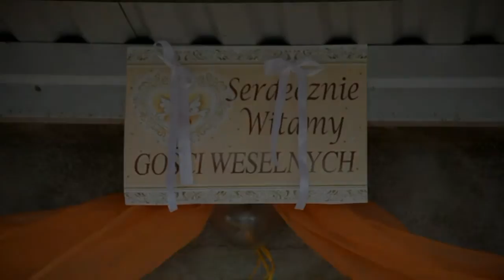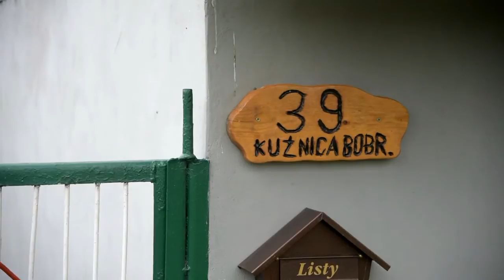Zwiastun weselny z dronem